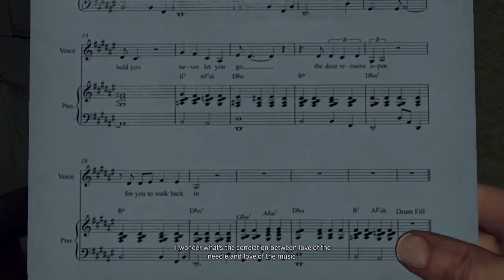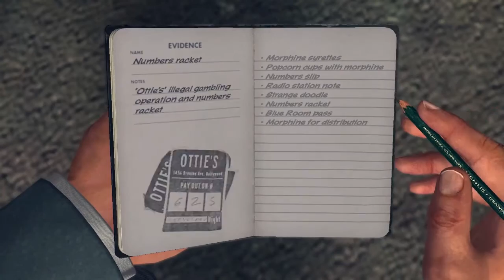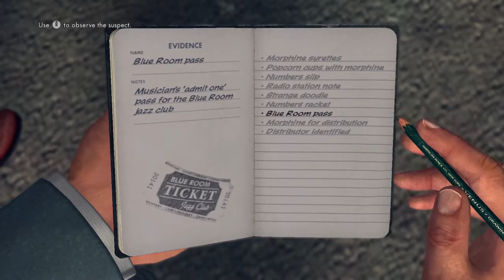I hate my partner (Detective Tuesday)